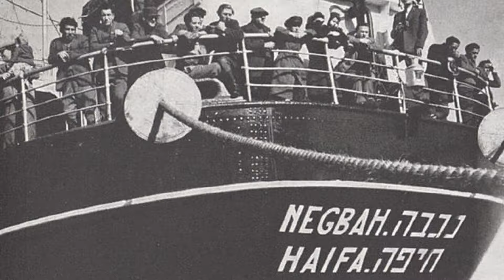אריאל זילבר- אז אמר האחר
מילים: נתן אלתרמן  לחן: אריאל זילבר
 איור: רוני גורדון
שירה ופסנתר: אריאל זילבר
אקורדיון: ויטאליק פודולובסקי
בס, תכנות כלי הקשה: שלומי מנצור
מיקס ומאסטרינג: אולפני "טן-טן" - ארן לביא

אז אמר האחר
הנצור הזה איך אוכל לו
איך אוכל לו
איתו האומץ וכשרון המעשה
וכלי מלחמה ותושיה ועצה לו.
ואמר: לא אטול את כוחו
ולא רסן אשים ולא מתג
ולא מורך אביא בתוכו,
ולא ידיו ארפה כמיקדם,
רק זאת אעשה: אכהה את מוחו
ושכח שאיתו הצדק
קליפ:
עריכה: אריאל זילבר
תודה ענקית לקריקטוריסט הגאון רוני גורדון שאישר לי להשתמש בקריקטורות המדויקות שלו.
תמונות קריקטורה: רוני גורדון
תמונות נוספות מתוך אתר פיקיוויקי